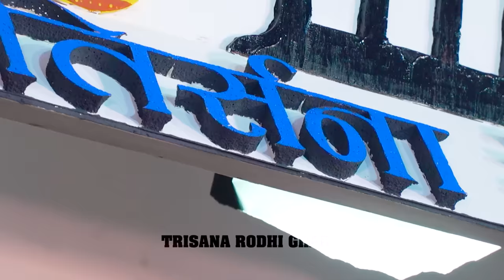Kaslai Sodhne Hola || New Live Dohori [ लाइभ दोहोरि ] Asmita Dallakoti & Shiva Hamal || 2080,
Watch new Nepali Live Dohori, Kaslai Sodhne Hola By Asmita Dallakoti & Shiva Hamal, Gopal Paudel, Tej B.c, Balika Tamang & Sabina Budha magar only on Trisana Music Official's YouTube Channel.

Right for this video is provided by Trisana Music Pvt. Ltd

♪Song:-  Kaslai Sodhne Hola

♪Singer:- Bishnu Majhi & Bhagirath Chalaune

♪Lyrics:- Shiva Hamal

♪Song:-
Kaslai Sodhne Hola ( Live Dohori )

♪Male Vocal:-
Shiva Hamal
Gopal Paudel
Tej B.c

♪Female Vocal:-
Asmita Dallakoti
Sabina Budha Magar
Balika Tamang

♪Program Presenter:-
Renuka Bhattarai

♪Keyboard:-
Bishnu Tamang

♪Madal:-
Deepak Majhi
Madan Regmi

♪Flute:-
Bishal Magar

♪Sarangi:-
Mek Thapa

Dholak:-
Kumar Lamichhane

♪Auto pad:-
Bhagirath Susling

♪Recordists/Audio Mixing/Mastering:-
RM Sangeet
🎬️ Video Credits:-

🎬Cinematographer:-
Suresh shrestha
Sanjiv khanal

🎬Technical Adviser:-
Rajendra Aryal
Rabindra Aryal

बिशेष धन्यवाद
अशोक लोहनी
सन्जिब वाग्ले

post production - Trisana Rodhi Ghar :- 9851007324

Unauthorized downloading and uploading on any streaming platform is Strictly Prohibited & will attract punitive measures from Trisana Music. Embedding to a website is allowed.